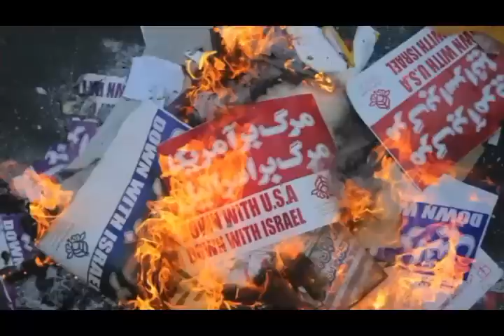تلویزیون ایران فردا - تفسیر خبر چهارشنبه 14 آبان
در این شماره از برنامه تفسیر خبر نگاهی داریم به نتایج انتخابات میاندوره‌ای مجلس نمایندگان و سنای آمریکا و پیامدهای پیروزی جمهوری‌خواهان را بر ادامه روند مذاکرات و روابط جمهوری اسلامی با ایالات متحده و به طور کلی سیاستهای خارجی آمریکا بویژه در خاورمیانه مورد تحلیل و بررسی قرار می‌دهیم . در ادامه و در سالگرد گروگانگیری سفارت آمریکا نتایج این اقدام و خسارات به بار آمده از آن را برای کشور و مردم ایران ارزیابی خواهیم کرد . میهمانان امشب برنامه آقایان حسن اعتمادی (تحلیلگر سیاسی) در استکهلم و هوشنگ امیر احمدی (تحلیلگر سیاسی و استاد دانشگاه) در نیوجرسی می‌باشند . با ما همراه شوید و با نوشتن نظراتتان ما را از دیدگاه‌های خود در خصوص مسائل مطرح شده در این برنامه آگاه سازید .